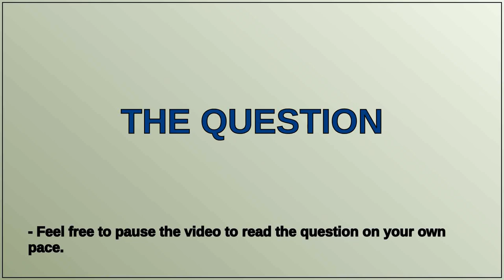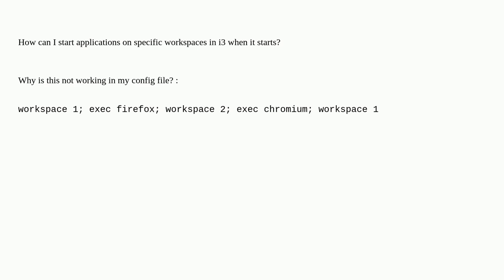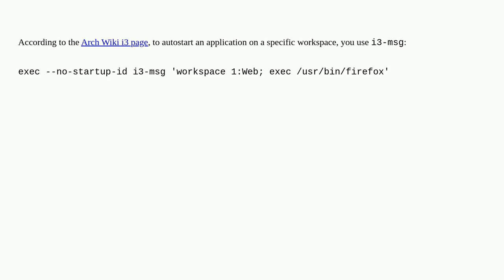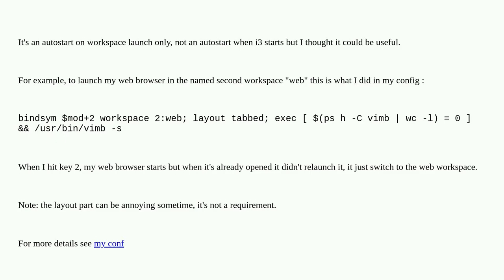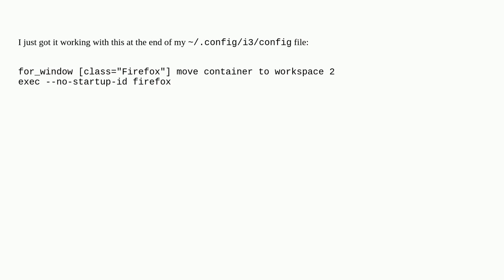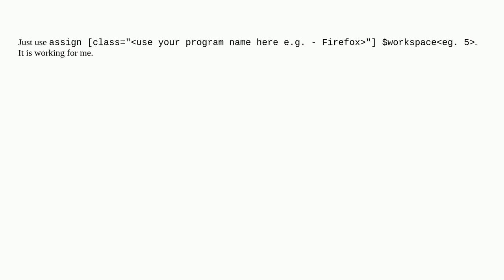Unix: i3wm : start applications on specific workspaces when i3 starts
i3wm : start applications on specific workspaces when i3 starts

A special thanks goes out to the community

  startup window-manager i3